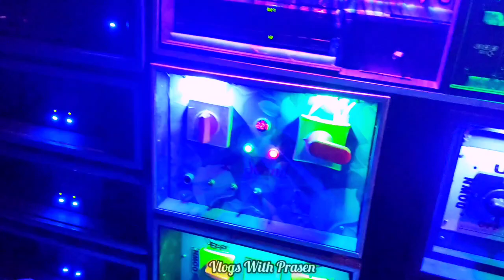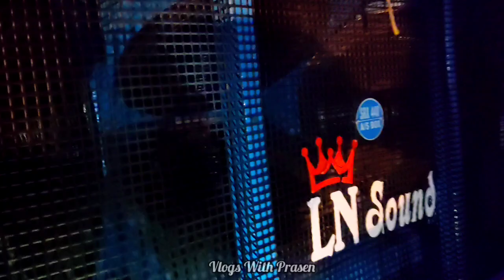ফিটিং করেই স্পিকার চেকে ঝড় তুলল Ln Sound Speaker Chack 🔥🔥 ll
Ln Sound Speaker Chack ll 🔥🔥

Hi friends 👭👬 Ata 1ta competition related blog channel akhane bivinna seter ka kemon bajache seta dekhano hoy. Aaj Ln sound ar set niye dekhano hoyeche sobai dekho aasa rakhchi valo lagbe sobari.